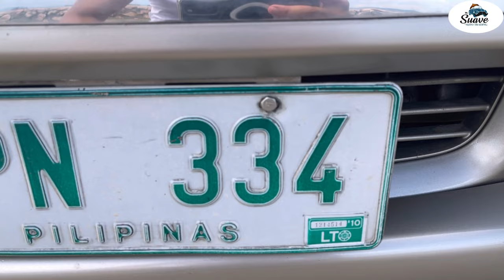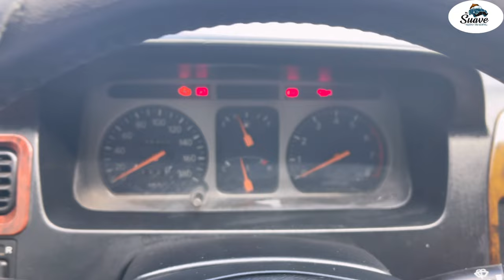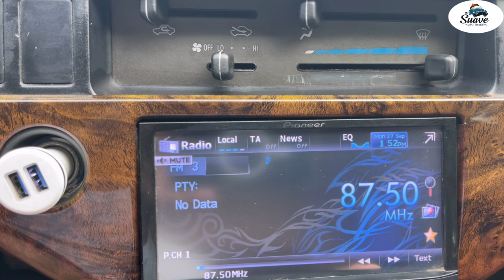2002 Toyota Revo VX200 2.0L Gasoline Manual Transmission 9-11 SEATERS ( Mr Suave Auto Trading)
2002 Toyota Revo VX200 2.0L Gas Manual Transmission 9-11 Seaters

🏷Price: ₱288,000

🔥Open for Reservation
🤝Open for Trade in
🛳️We  can do shipping nation wide